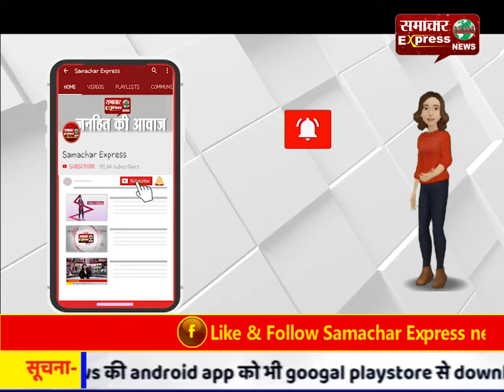बसपा कार्यकर्ताओं ने पार्टी नेताओं का मुंह काला करके पहनाई जूतों की माला